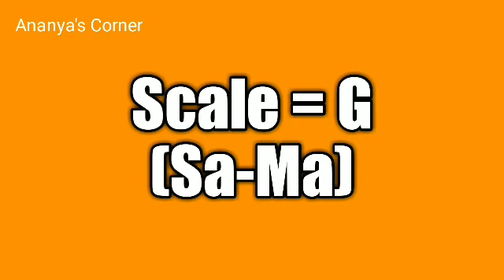Tanpura Scale - G (Sa-Ma) | For Daily Reyaz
The Tanpura is a  instrument of Indian music in both the Hindustani and the Carnatic systems. It plays an important role.